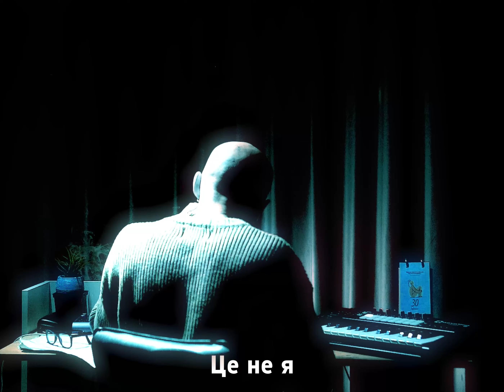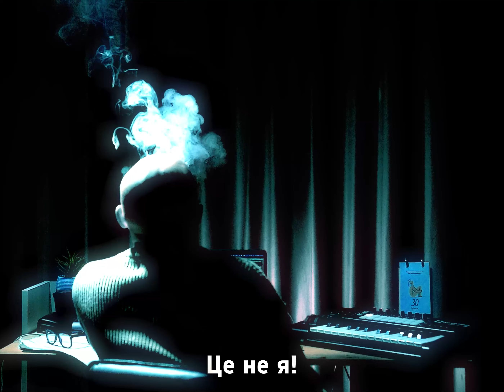C.W.M - Tse Ne Ya (feat Paat.)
"Let Him Cook" EP